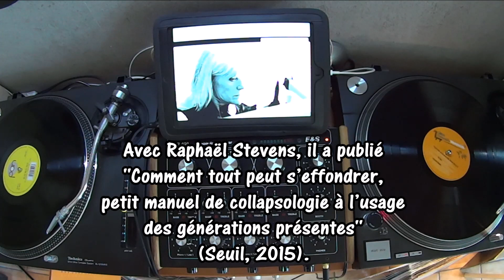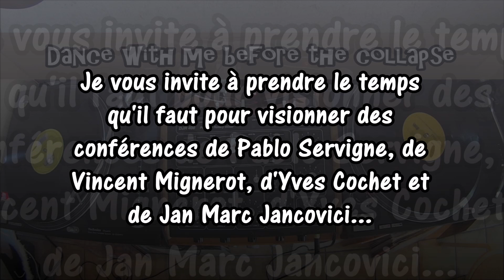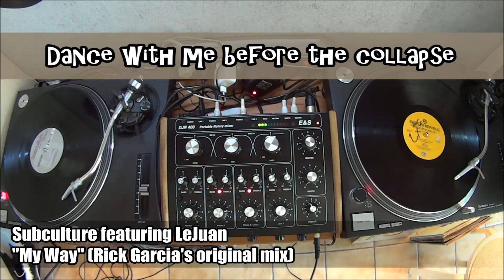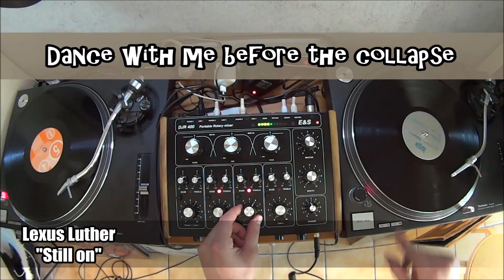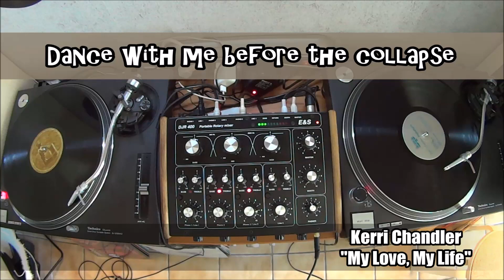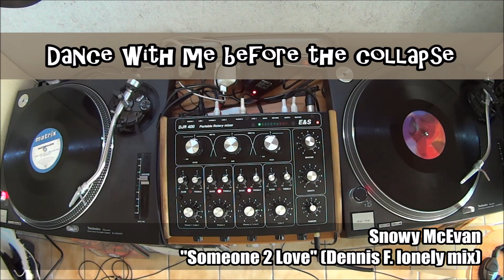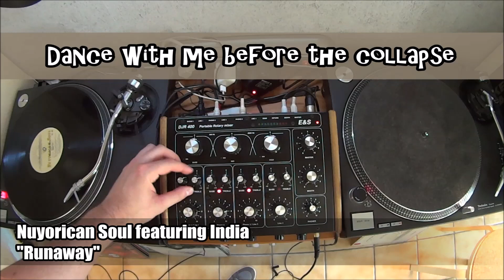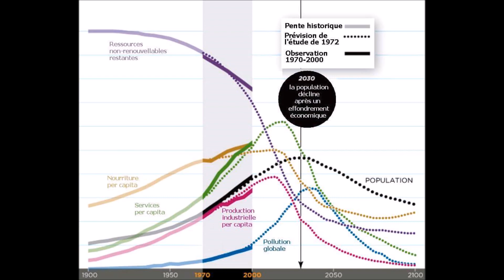***Dance With Me Before The Collapse***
Un Mix House Old School avec une pilule rouge dedans pour s'éveiller l'esprit tout en se faisant du bien aux oreilles...
(c'est un test... Pas sur d'en faire d'autre ensuite sur le même moule)

Oui, notre civilisation thermo-industriel va bientôt s'effondrer de par la raréfaction imminente des énergies fossiles, en particulier le pétrole. Effondrement entrainant avec lui, une forte baisse de notre niveau de vie... c'est aujourd'hui pour moi une évidence... (que cela nous plaise ou non). Dans un monde ou l'énergie disponible va bientôt cruellement manquer, chercher toujours la course à la croissance, c'est ignorer les fondamentaux du fonctionnement de notre monde... Pas de croissance sans croissance de l'énergie disponible...  Pas de croissance infinie sur une planète finie...

''Les lois de la physique ne sont pas des opinions, elles s'imposent à nous, on peut s'amuser à les ignorer mais dans ce cas tout ce que l'on fait c'est d'aller dans le mur''... Jean Marc Jancovici.

Plus tôt les gens serons informés de l'effondrement qui approche, plus tôt nous pourrons espérer ''gérer'' au mieux les nombreux problèmes que l'effondrement va provoquer...

Je m'intéresse au pic pétrolier et au problème de la fin des ressources depuis 2012 suite au visionnage d'une conférence de Jean Marc Jancovici au Senat. Un gros choc à l'époque, pas que j'ignorais qu'un jour le pétrole viendrait à manquer, ça tout le monde le sait, mais je n'imaginais pas que cela arriverait si vite...  Il me parait important de sensibiliser un maximum de gens autour de moi sur ce sujet au combien important pour les prochaines années, qui s'annonces compliquées... (de 2020 à 2040)

L'agence internationale de l'énergie a annoncée en début d'année 2018 que l'humanité va manquer de pétrole à partir de 2020... En 2012 les spécialistes du sujet restaient encore vague mais annonçaient déjà l'effondrement pour bientôt, aujourd'hui les choses se précises, le problème du manque de pétrole va se faire sentir très bientôt... Comme dit Yves Cochet, l'effondrement à cause de la baisse de production de pétrole c'est pas ''demain'', c'est ''demain matin''!

Néanmoins, face aux angoisses que peut provoquer ce sujet grave, il est important de garder le moral et de continuer à se faire du bien.
Il parait que la musique adoucit les mœurs... La musique est une vibration qui peut faire un bien fou, alors dansons!
Dans l'avenir proche il va devenir de plus en plus important de s'aimer les uns les autres, rire, prendre du plaisir au quotidien... On va en avoir grand besoin...
Ce mix ''engagé'' (c'est un bien grand mot), est une petite bouteille à la mer...

Pour les novices qui découvriraient seulement ce problème de pic pétrolier et qui voudraient creuser le sujet, voilà quelques liens intéressants, quelques pistes, à chacun ensuite de faire son propre cheminement intellectuel et ses recherches.